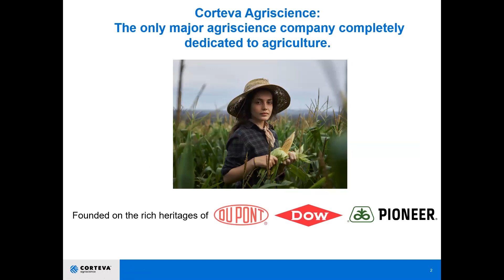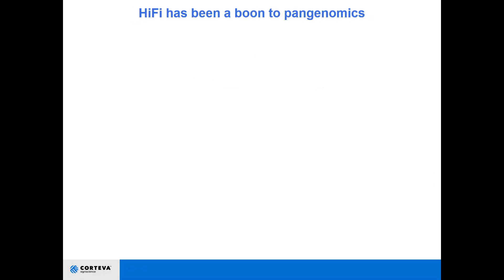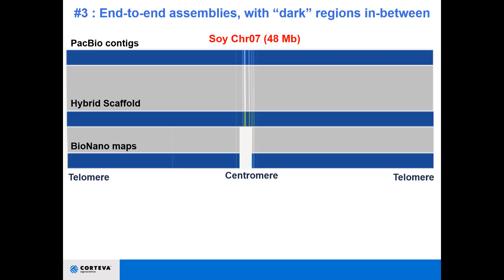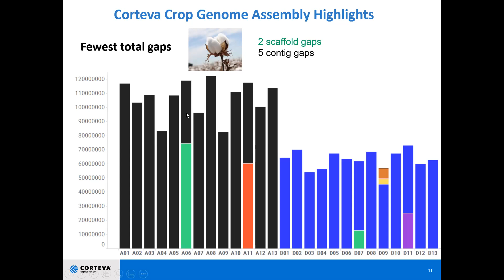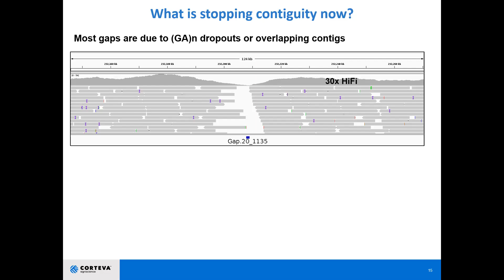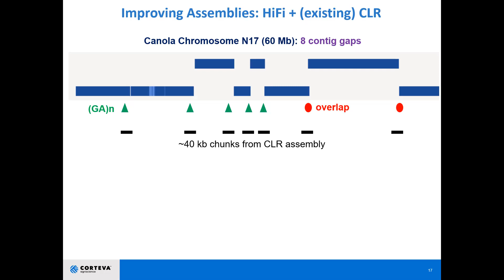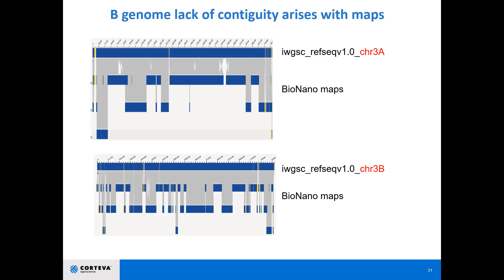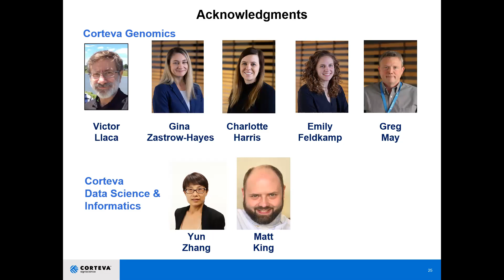Pangenomes for Crop Plants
In this PAGBioDay 2021 presentation, Kevin Fengler of Corteva Agriscience discuses how using PacBio HiFi sequencing technology is being used to build pangenome collections for all crops to specifically fuel gene-discovery, gene-editing, and genome characterization.

0:00 Introduction
0:37 Corteva Agriscience: The only major agriscience company completely dedicated to agriculture.
1:03 Sequence data is core to R&D
2:08 What is a practical pangenome?
4:10 The two-ingredient reference assembly cookbook
6:10 HiFi has been a boon to pangenomics
7:30 #2: Low computational demands for assembly
8:52 End-to-end assemblies, with "dark" regions in-between
10:10 Very high accuracy without additional polishing for short reads
13:55 Why is Genome Mapping Still Important?
15:00 Corteva Crop Genome Assembly Highlights
17:32 What is stopping contiguity now?
19:06 The magic button has arrived in hybrid scaffolding
22:05 Improving Assemblies: HiFi + (existing) CLR
27:08 B genome lack of contiguity arises with maps
29:17 From pangenome discovery to new applications
30:51 Sequencing, Genome Maps, Assembly at Corteva
31:11 Acknowledgments